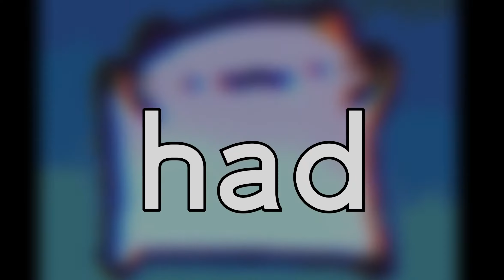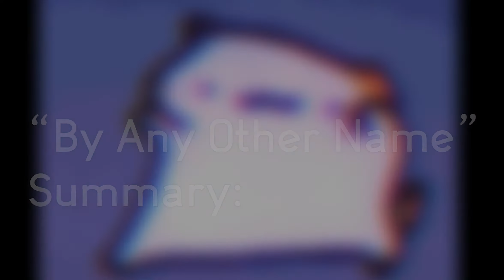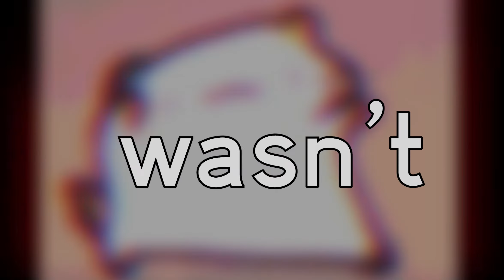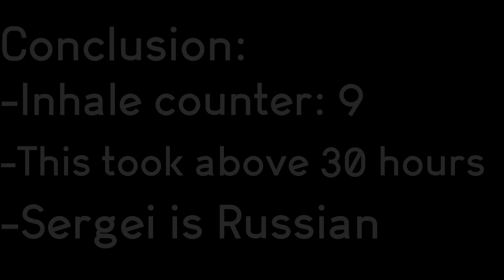Comparison between Sergei and Santha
A Reading & Writing Project for Mr. Musaab AlDaeif.